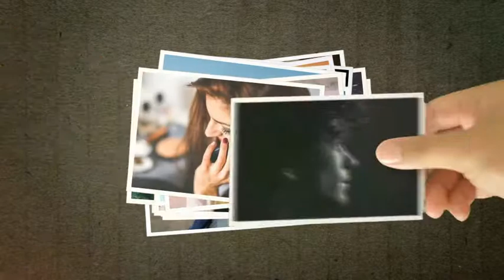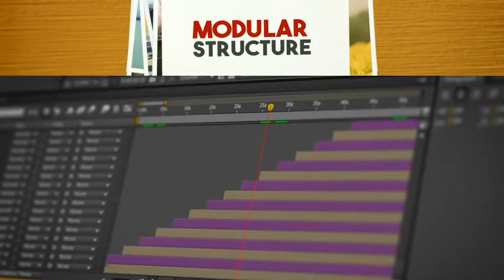Real Hand Slideshow 4K | After Effects Template 15592749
Real Hand Slideshow 4K Features: Compatible with After Effects CS5.5 and Above 4K 3840?2160 Full HD 1... (openers)